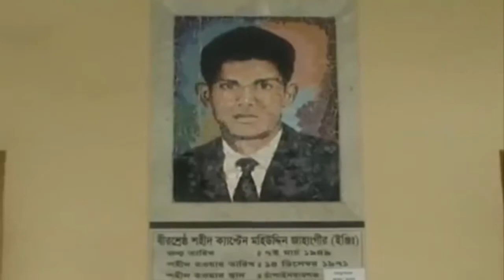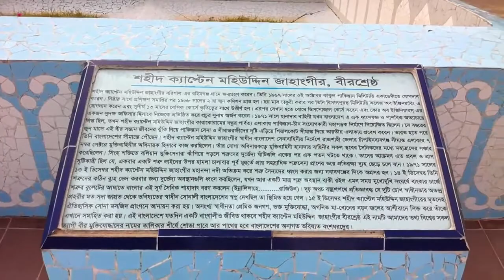আজ বীর শ্রেষ্ট মহিউদ্দিন জাহাঙ্গীর এর জন্মদিন